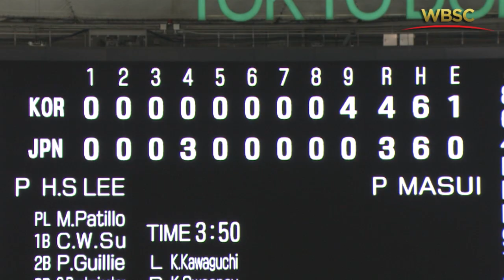Highlights: Japan vs Korea - PREMIER12 2015 Semi-Final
WBSC Premier12 2015 Semi-final: Japan vs Korea
Game 35
Tokyo Dome